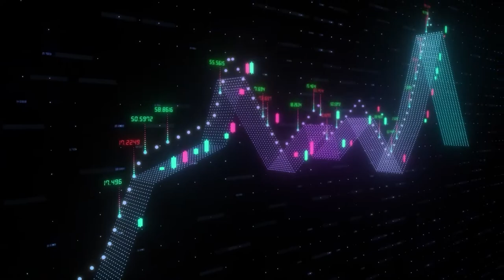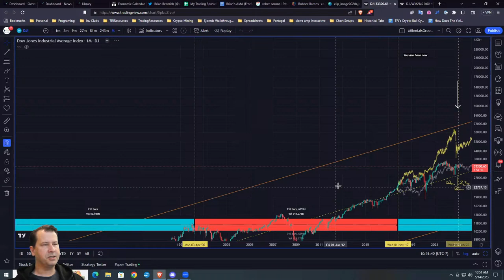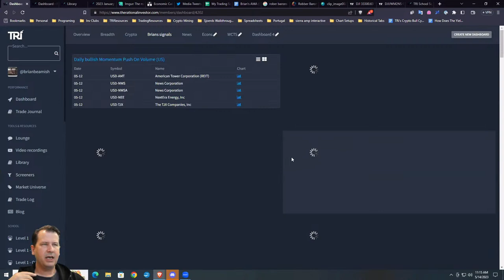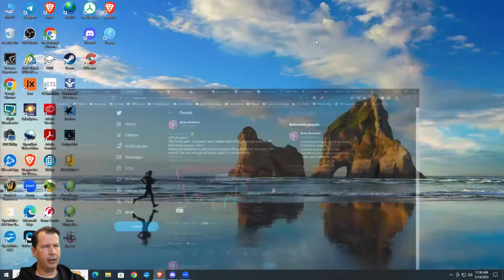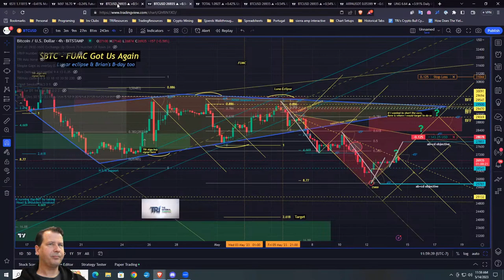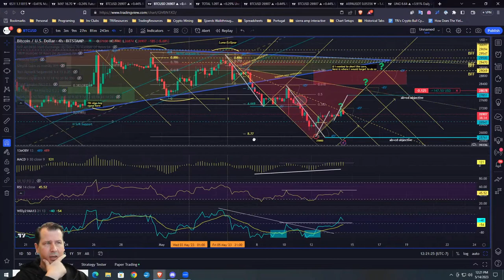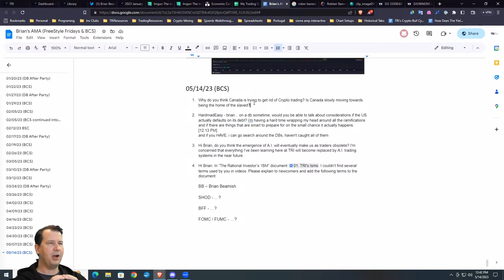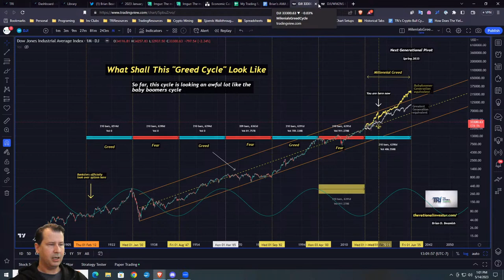Crypto & Stock Trading Community Show - 05.14.2023 - The Broiler Chickens Show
In the Broiler Chicken Show, we cover the Stock Market, Technical Analysis, Commodities, Bonds, Forex, Crypto, macroeconomics, day trading, swing trading, investment strategies, and much more!  Tune in LIVE Daily for the market, investing, and trading insights at 9 am PST (12 pm EST, 5 pm GMT)

🕘 Chapters:

00:00 - Intro
10:15 - Robber Barons and Capitalism
1:04:30 - $BTC Weekly Analysis
1:22:53 - $BTC Daily Analysis
1:44:40 - $BTC 4 Hr Analysis
2:02:45 - BCS Question #1
2:11:14 - BCS Question #2
2:20:40 - BCS Question #3
2:25:47 - BCS Question #4

TRI Free 30-Day Trial:
✅ Quick-Reference "Trader Cheat Sheets"​ ✅ TRI Chat rooms for Crypto, Stocks, Day-Trading, Trade Signals & More